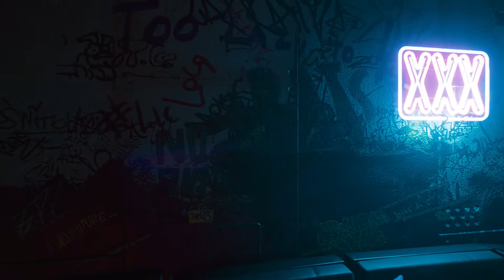DILDO in Cyberpunk | Powerfull than KATANA | Sir John Phallustiff | Venus in Furs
Just a regular Indian guy who dreams to become a streamer